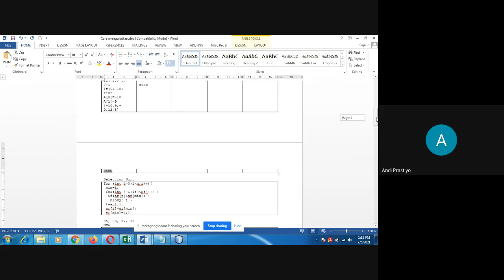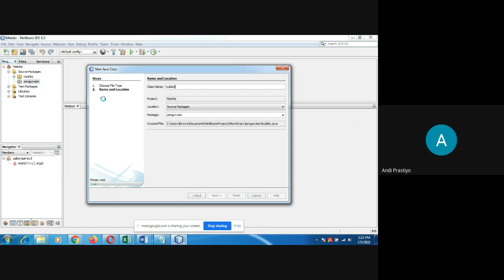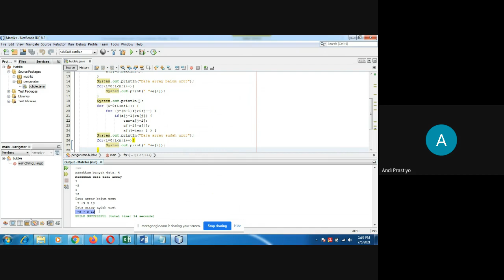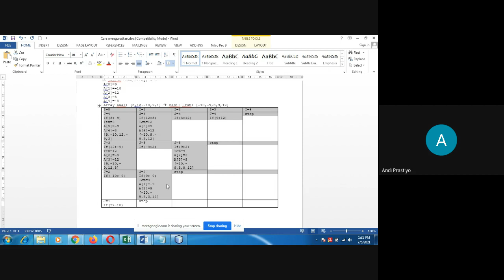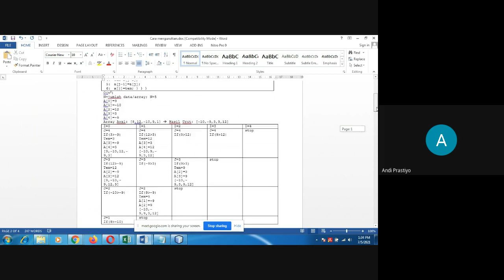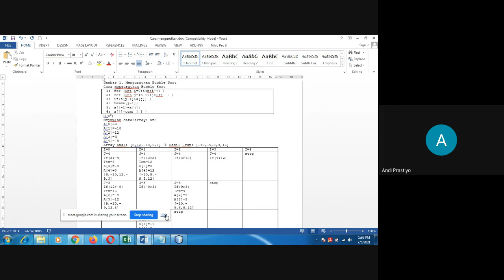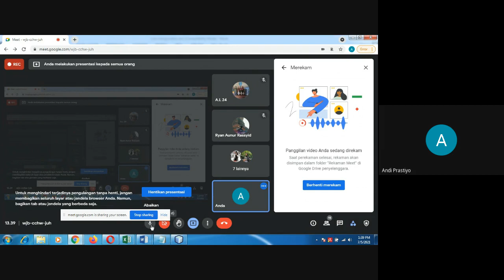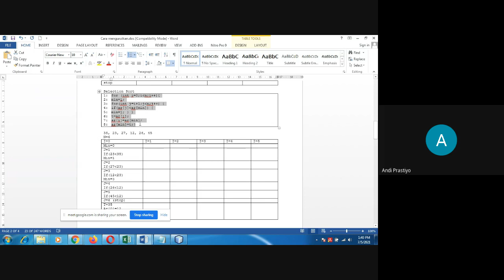Program dan Tracing Bubble Sort dengan Bahasa Java|Algoritma Pemrograman|nayavadaacademic.com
owner nayavada academic, dosen bersertifikasi di PTS Lamongan. cek di playlist sesuai kebutuhan, dan disimak dari awal sampai akhir terus dipraktikkan biar bisa. owner nayavada academic, Dosen bersertifikasi di PTS Lamongan Algoritma Pemrograman
Bubble Sort